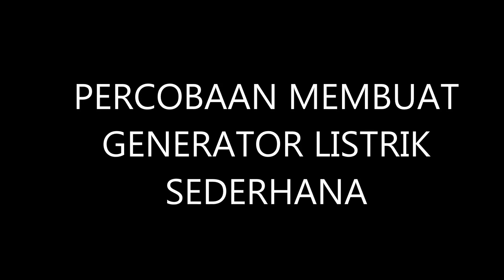Cara Membuat Generator Listrik Sederhana, Lampu LED bisa Nyala..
Cara Membuat Generator Listrik Sederhana, bisa menyalakan lampu LED.